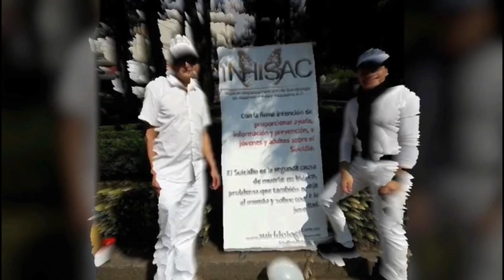CE 18-19 Decisiones vitales "Día Internacional de la prevención del suicidio"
El Día Mundial para la Prevención del Suicidio,  se conmemora el 10 de septiembre. Escucha este interesante programa en el siguiente link: